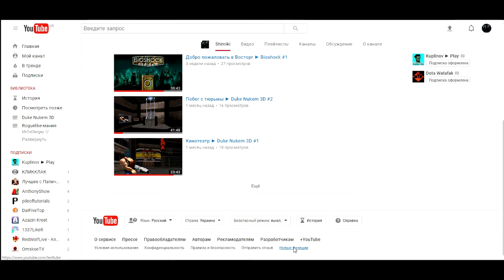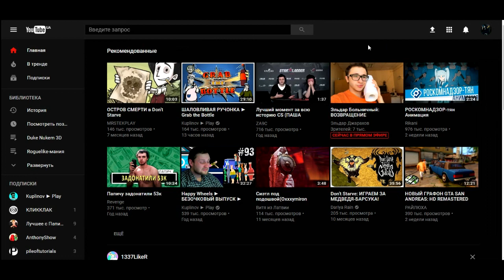Как вернуть старый дизайн YouTube? Есть решение! (Не актуально)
Я расскажу как вернуть старый дизайн YouTube и наоборот.